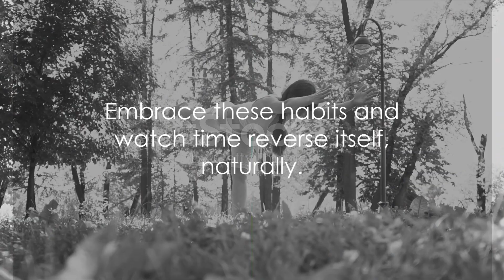2 Tips to Look Younger Naturally | Ways to Make Face Look Younger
This video talks about 2 tips to look younger by making your face looking younger.

Please click on the link to my review of “Old School, New Body” a revolutionary guide to make you look younger by 10 years of your age.